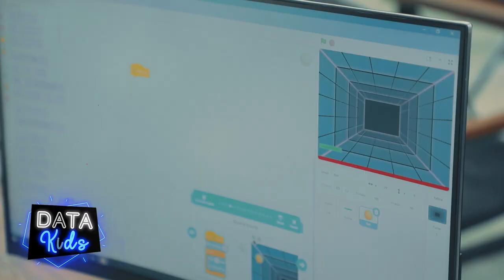🍏 Стив Жобс ҳам биринчи ишини «Block breaker» ўйинини яратишдан бошлаган.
🐱 «Scratch» курси ўқувчилари ўйин яратишда давом этмоқда.

🚀 Бу сафар Мирзоҳид Нурметов «Block breaker» ўйинининг аналогини яратди.